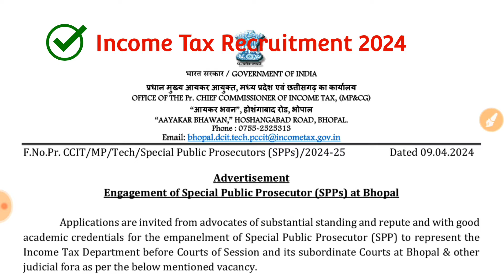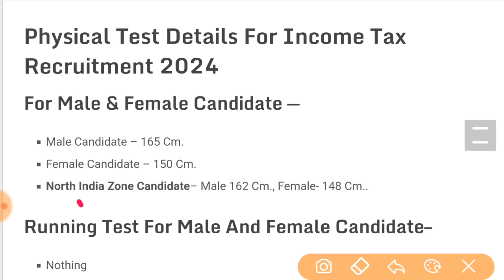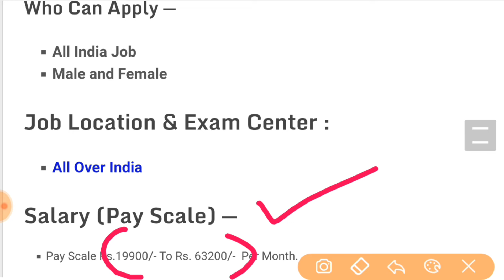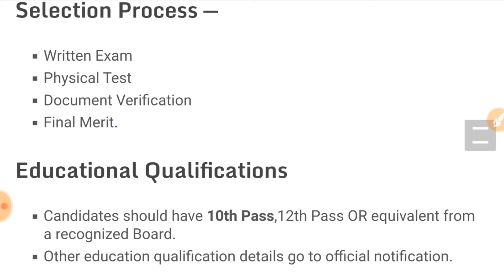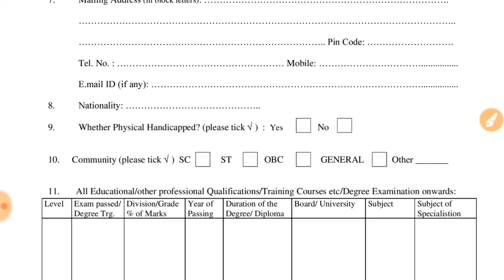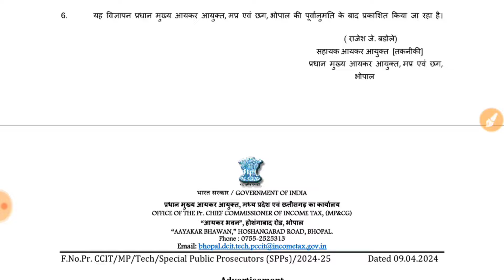Join Income Tax | Income Tax Group C Recruitment 2024 Online Apply | Income Tax New Vacancy 2024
Topics Covered :
CBI Group C Recruitment 2024

Income Tax Recruitment 2024 Online Apply
Income Tax Recruitment 2024 Mumbai
Income Tax Recruitment 2024 291 Post
Income Tax 291 Vacancy 2024

About This Video:

The Income Tax Department has released detailed notification for recruitment of Group C, Special Public Prosecutors (SPPs) posts  on its official website. Check notification pdf, eligibility, age limit, selection process, and other details here.

The Income Tax Department has released detailed notification for recruitment of various Assistants posts in the Income Tax. A total of Group C posts are to be filled through the recruitment drive against the direct recruitment basis. Interested and eligible candidates can apply Offline form for these posts on or before 10 May 2024. Offline application process will be commenced from 22 April 2024

Dhanyavaad aur Jai Hind!